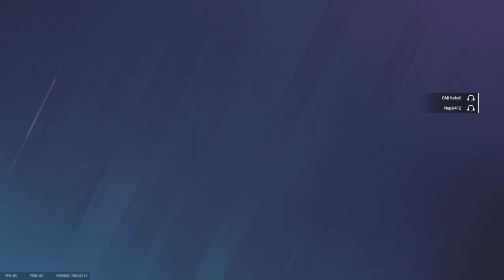Tips n' Tricks To Becoming The King of Siege